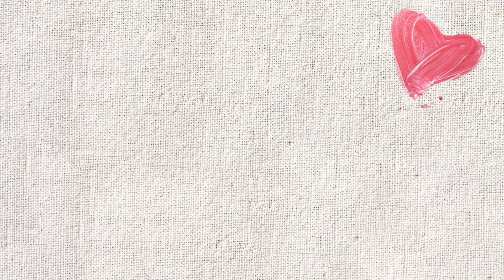Welcome To Late Auguste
My official channel trailer... super late but y’a know!